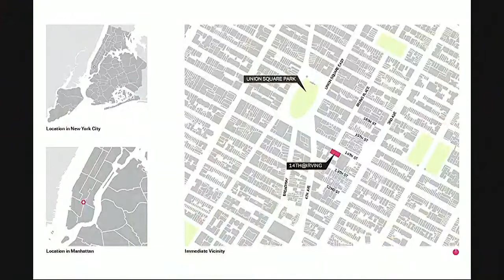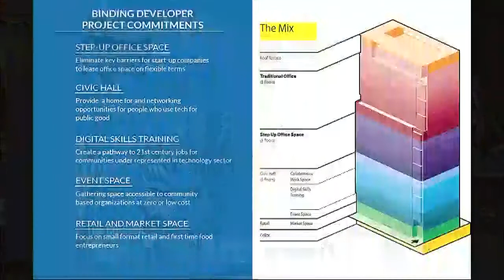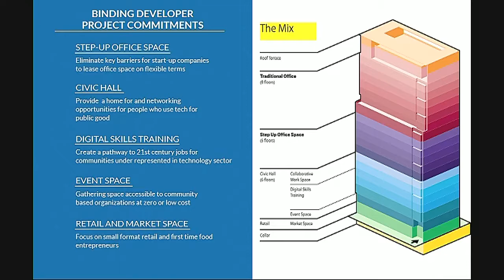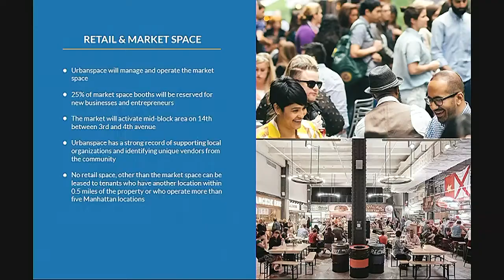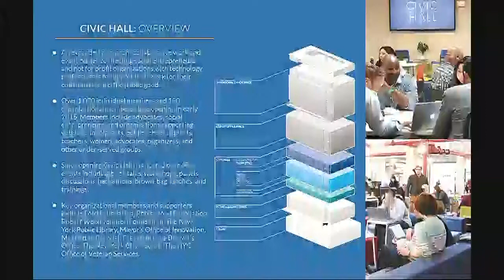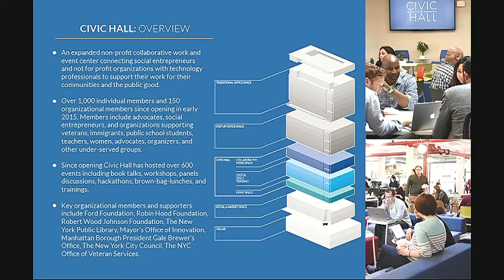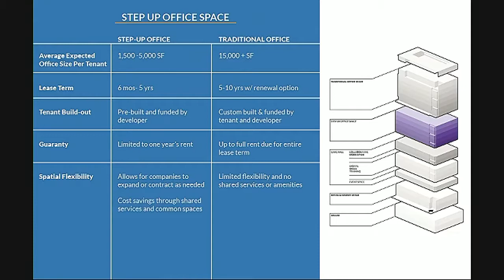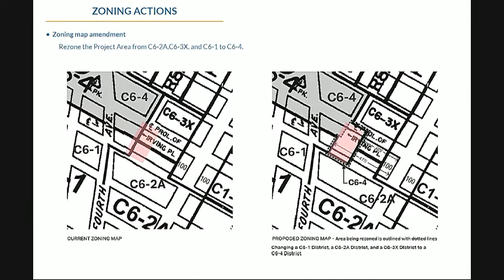Subcommittee on Zoni... NYCC PV CH CHA 180710 100941